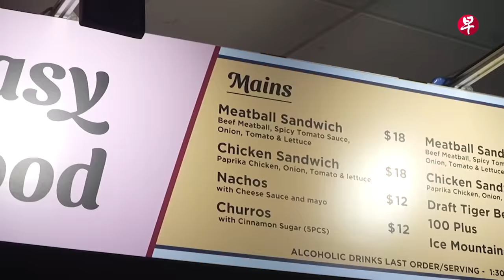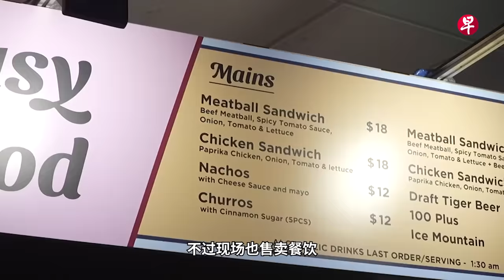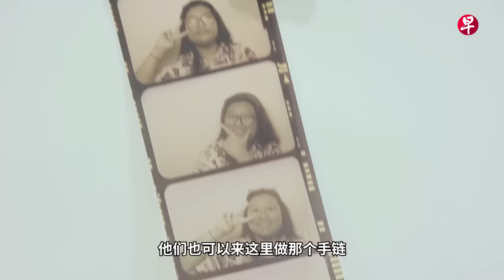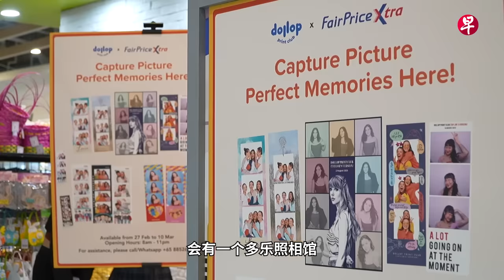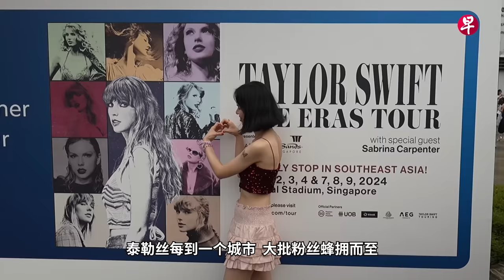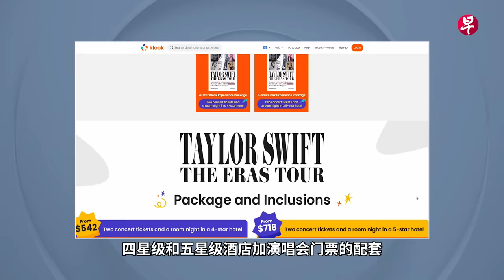泰勒丝旋风席卷新加坡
本周的新加坡，绝对属于泰勒丝和她的万千粉丝！《联合早报》摄制队跟着Swifties的脚步，实况追踪看他们怎么挥洒热情，欢庆这个属于泰勒丝的盛世！

立即加入《联合早报》Telegram和WhatsApp频道，获取即时新闻推送，方便掌握最新消息。